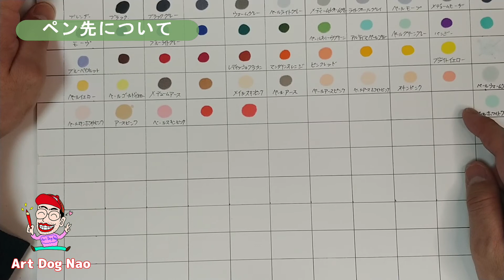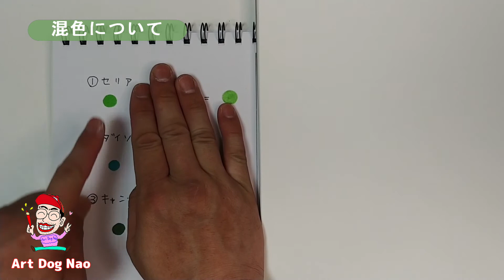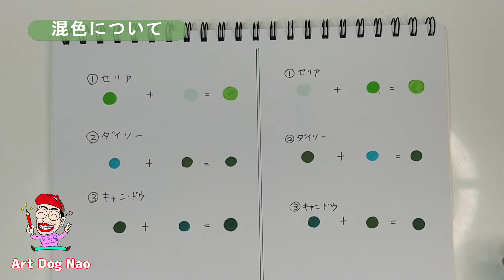100円ショップ（ダイソー、セリア、キャン★ドゥ）のイラストマーカー 比較講座！！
今回の動画は、100円ショップ（ダイソー、セリア、キャン★ドゥ）のイラストマーカー　比較講座！！
●今回も、わかりやすく丁寧に説明をさせて、頂いておりますので、皆様、よろしくお願いいたします。よろしくお願いいたします！！(^^♪

●「Art Dog Nao」のチャンネルは、日本や世界中の人々・ご家族の皆様をHAPPYで笑顔いっぱいになれるような絵の描き方や、絵・工作・イラスト動画の配信ができればと思っています。
   （Art dog nao's channel hopes to deliver
 videos that will make people in Japan and around
      the world smile with a smile.)

　僕は、美術系の大学で油絵を専攻しておりました。その後、福祉施設で絵画の指導をし、
    長野アートパラリンピックに作品を出品、入選したりもしました。その合間に、自分の
    絵画作品を作り、個展(京都）・団体展（全国）・コンクール（東京・大阪・静岡・福岡）
　などに出展したりもしていました。現在は、
    金箔や生地関係のお仕事をさせて頂いております。